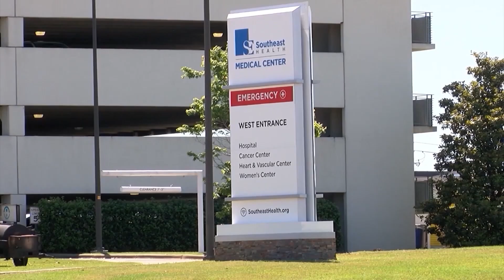Commissioners aim to get final say over Southeast Health board; vote on Monday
Changes could be coming to how people overseeing Southeast Health are selected.